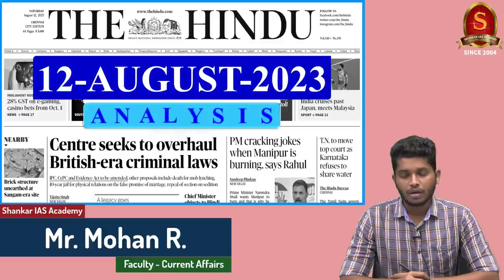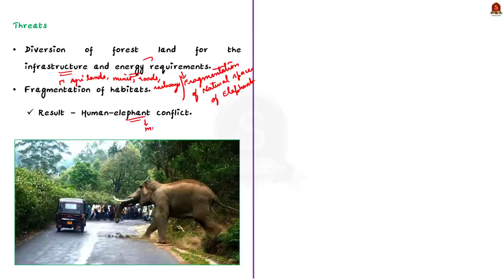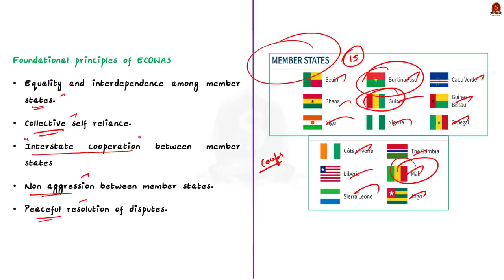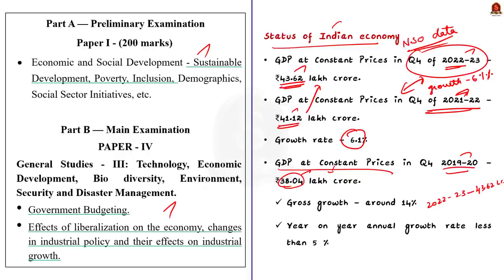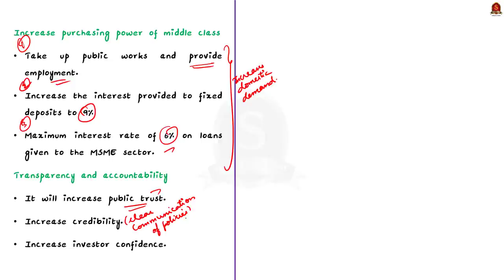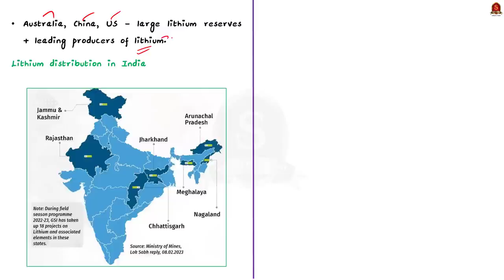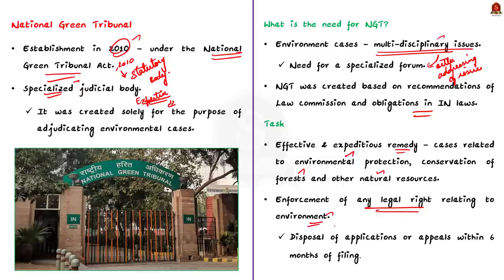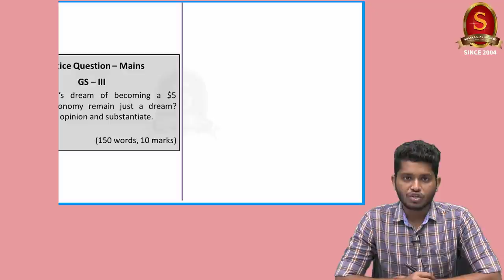The Hindu Daily News Analysis || 12th August 2023 ||UPSC Current Affairs || Mains & Prelims '23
Notes convenient for printing:
a. Single Side Notes:

Time Stamping
►►Introduction - 00:00
►►List of Topics - 01:04
1. Tamil Nadu is committed to securing elephant corridors, says Forest Minister - 01:35
2. ECOWAS bloc to keep troops ready for Niger - 06:42
3. India needs a new economic policy (Editorial) - 11:54
4. TS eyes Latin America for lithium salts to power EV, ESS ecosystem - 21:10
5. NGT to Odisha: stop illegal construction near Tampara Lake - 25:28
6. Prelims Practice Questions - 29:52
7. Mains Practice Questions - 33:10